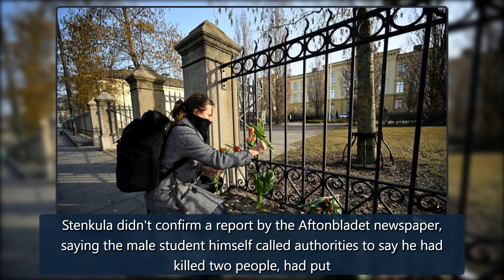2 teachers killed at Swedish high school, student arrested - ABC News